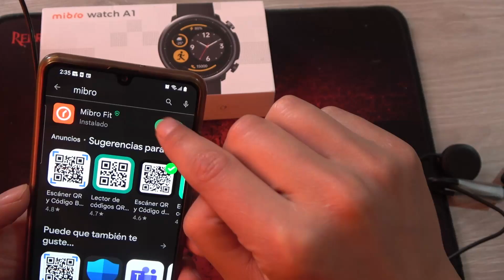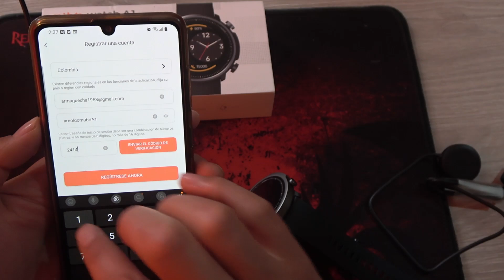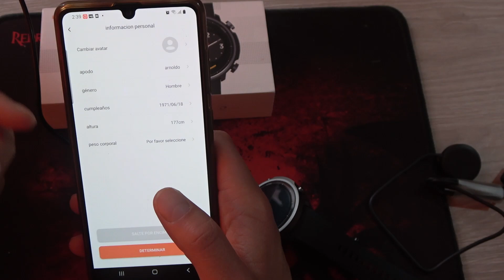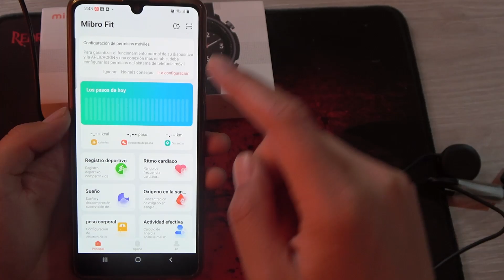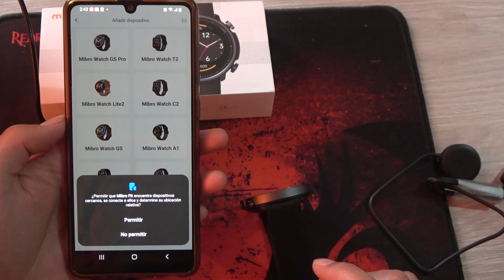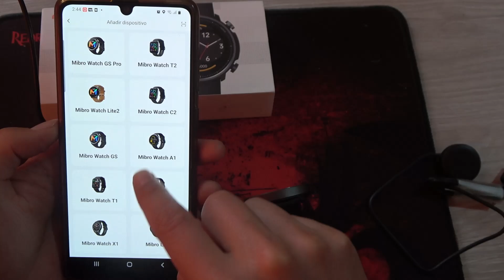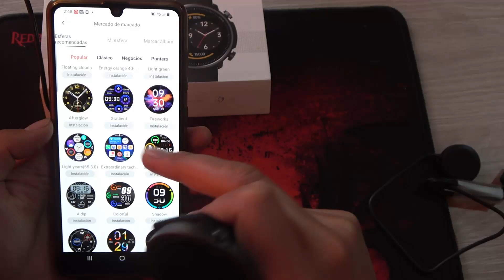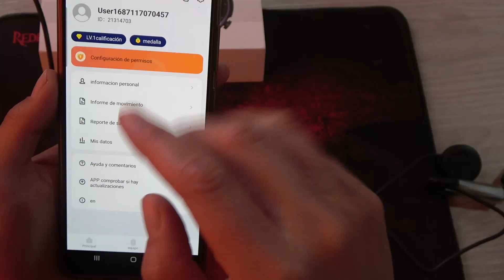Como configurar Mibro Watch a1 y sus Caracteristicas | YeiGuerraM Tutoriales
Configurando reloj inteligente Economico